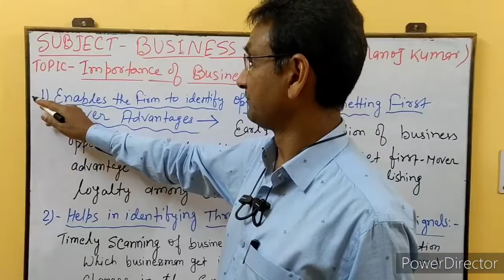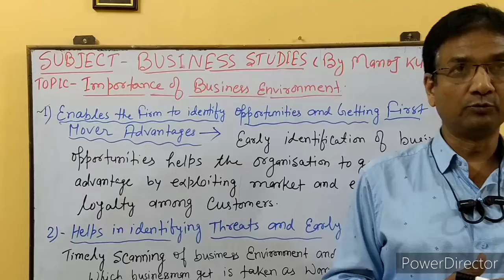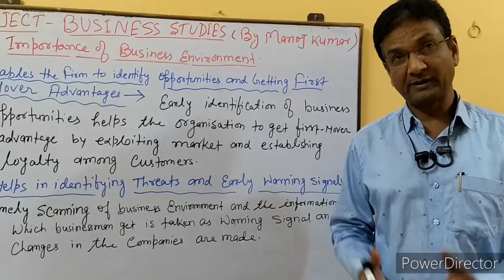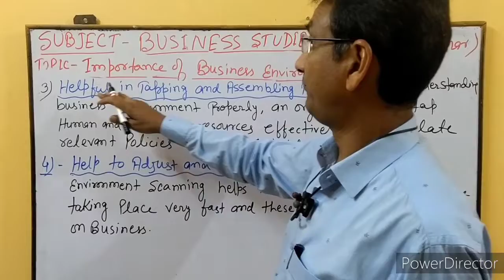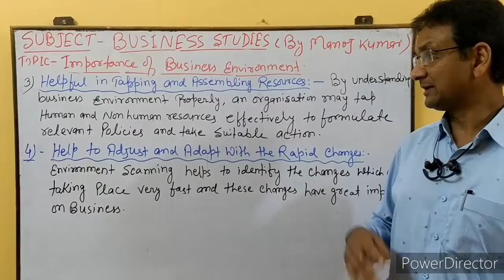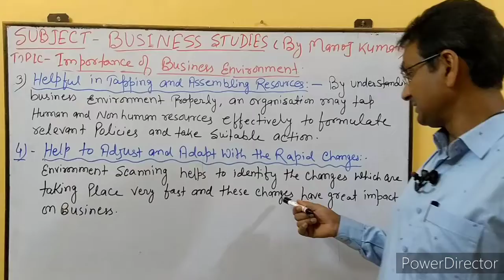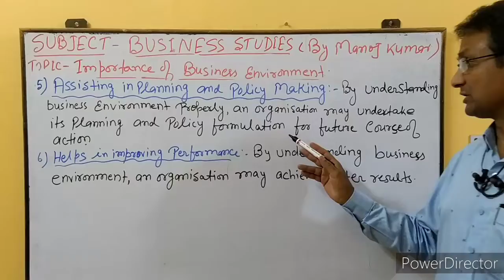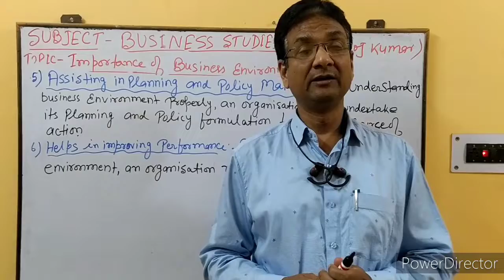IMPORTANCE OF BUSINNESS ENVIRONMENT // B.st // CLASS-XII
THIS IS THE CLASS OF IMPORTANCE OF BUSINNESS ENVIRONMENT
You can call  or whatsapp at ;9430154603